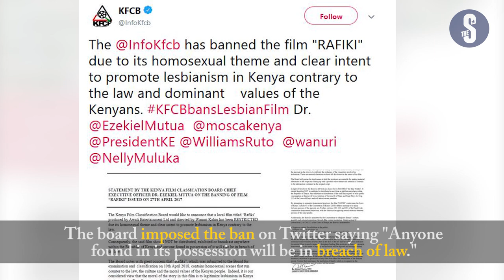Wanuri sues KFCB to lift ban on lesbian love movie Rafiki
The Kenyan director of a movie banned in her home country for telling the love story of two women has filed a lawsuit seeking to lift the bar so it can be considered for the country's Oscars entry, court documents show. See story